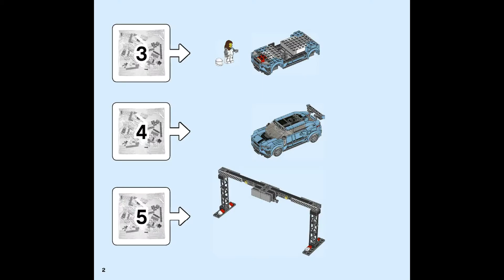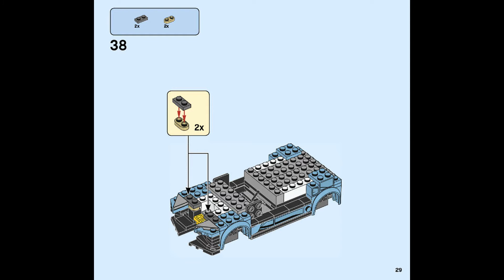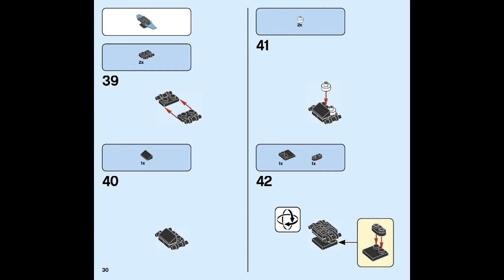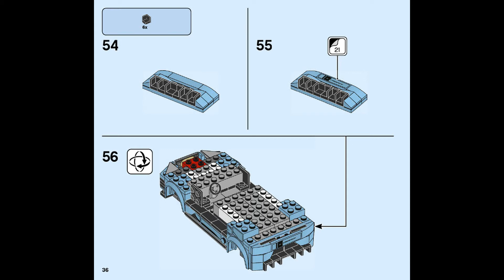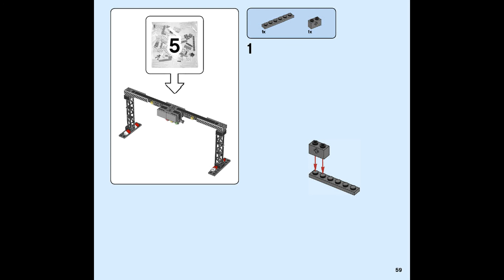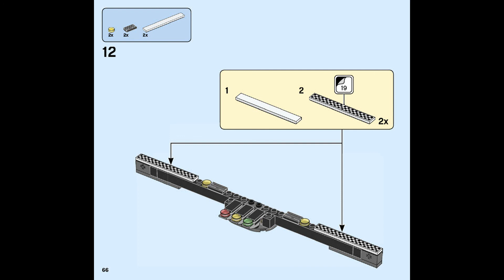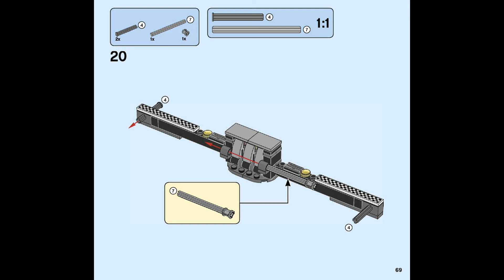LEGO Speed Champions Formula E Panasonic Jaguar Racing GEN2 car & Jaguar I-PACE eTROPHY - 76898